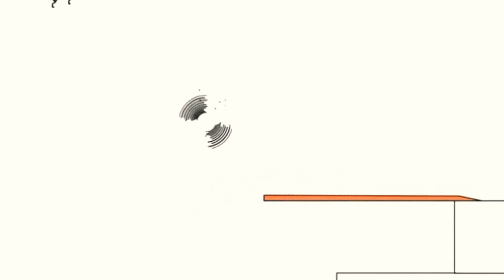2 березня 2021 р.